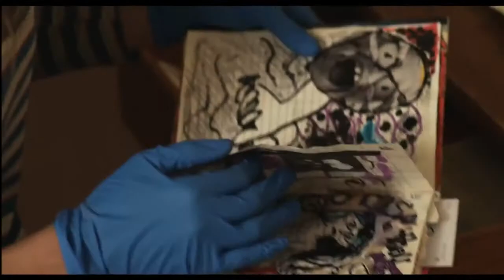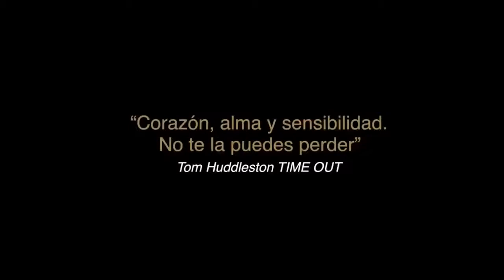'Las vidas de Grace' - Tráiler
Grace (Brie Larson) trabaja como supervisora en un centro de acogida para adolescentes en situación de vulnerabilidad. Cuando ingresa en el centro Jayden, una chica inteligente y rebelde, Grace descubre que no puede seguir dando la espalda a los problemas propios que arrastra desde su propia infancia, que están afectando tanto a la relación con su pareja (John Gallagher Jr.) como a su vida laboral.